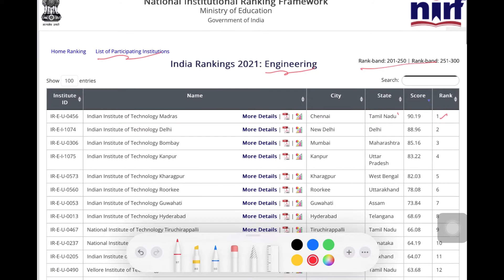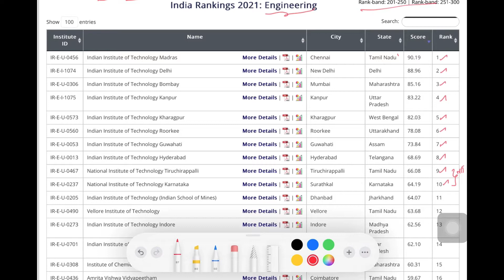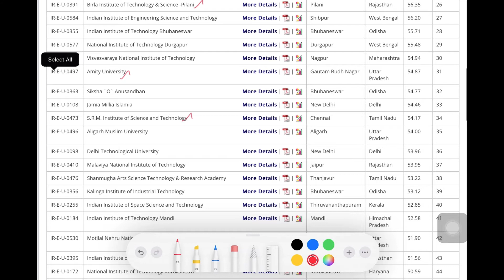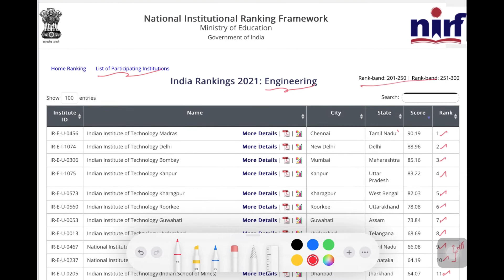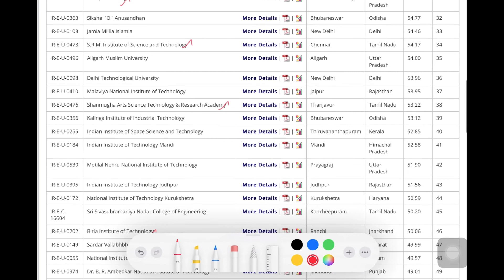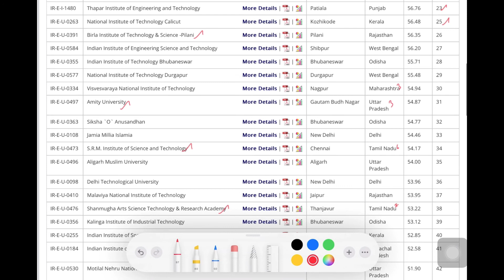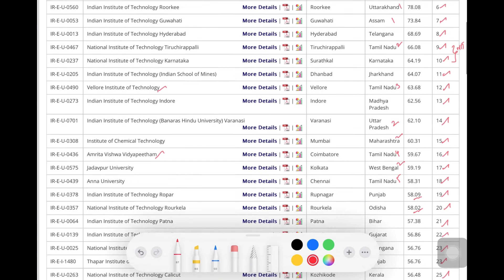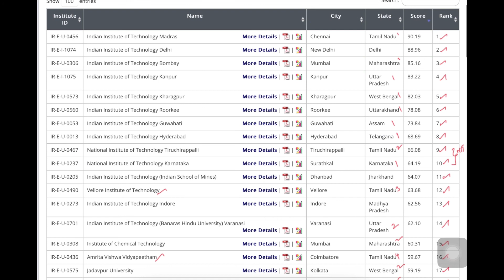Top Engineering colleges/Universities/Institutions || NIRF 2021